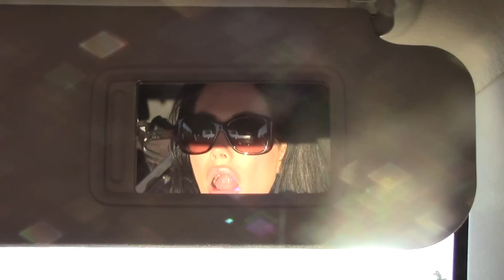KEITH URBAN JOHN COUGAR, JOHN DEERE, JOHN 3:16 MUSIC VIDEO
I do not claim the rights to this song.

I feel so lucky that I was given this opportunity to create a fun music video, thank you to all my followers for always supporting my channel and making these possibilities a reality for me!